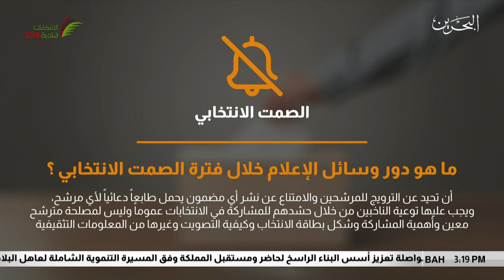البحرين مركز الأخبار : اللجنة التنفيذية للإنتخابات تعلن بدأ الصمت الإنتخابي قبل موعد الإقتراع